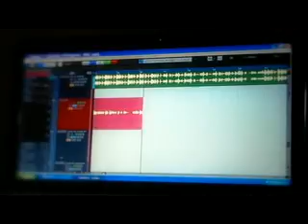PURA KALLE(Proyecto descomunal).mp4